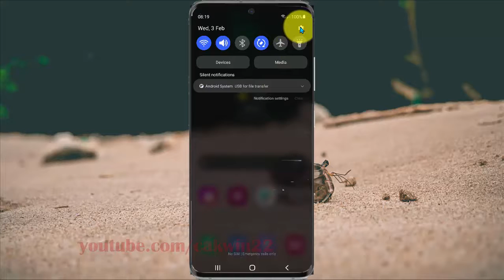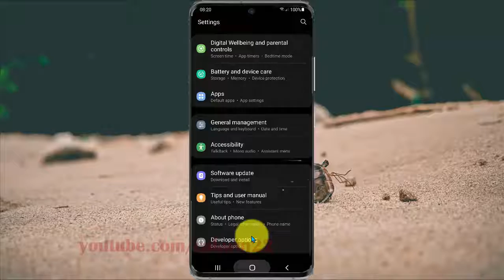How to find EID in Samsung Galaxy S21, S21Plus, or S21 Ultra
This video show How to find EID in Samsung Galaxy S21/S21+/S21 Ultra.  In this tutorial I use Samsung Galaxy S21+ SM-G996B/DS International version with Android 11